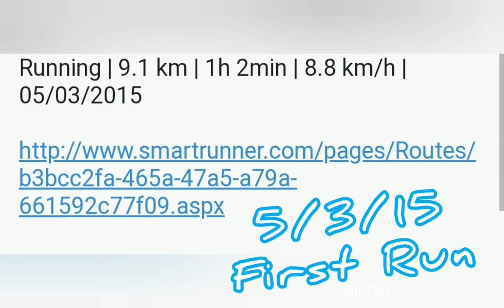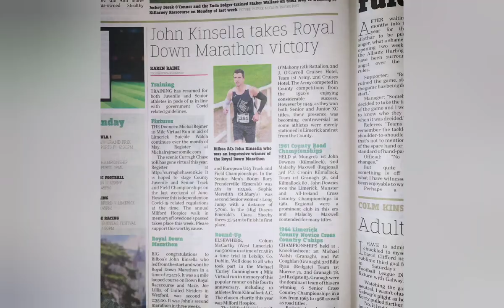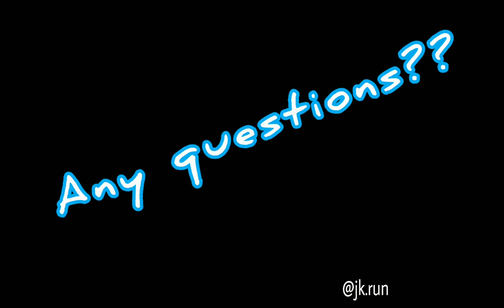My Journey to a 2:29 Marathon at the 2021 London Marathon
How I ran a 2:29 Marathon after losing 31kg